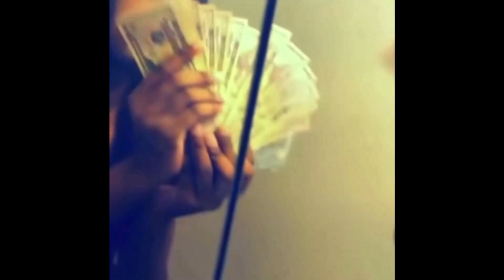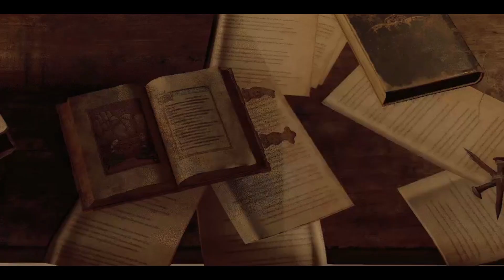The power of the steam deck -Resident evil 4 remake- (part5) 👀😮🧟‍♀️🧟‍♂️🔥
We trappen on the net 🏚🎮😎